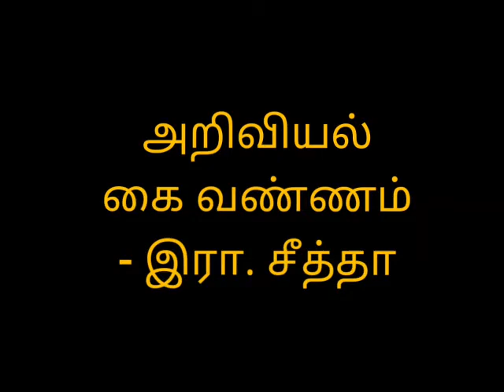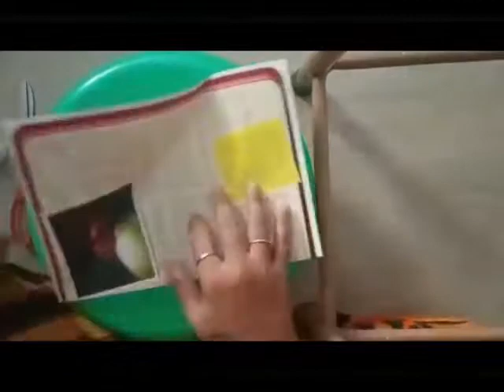சிட்டுகள் மைய குழந்தைகளுக்கு "அறிவியல் கை வண்ணம்"மாதிரி 1 : வண்ணத்துப்பூச்சி...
சிட்டுகள் மைய குழந்தைகளுக்கு "அறிவியல் கை வண்ணம்"

மாதிரி 1 : வண்ணத்துப்பூச்சி...

திருமிகு. R. சீத்தா,
மாவட்ட துணைத் தலைவர்,
தமிழ்நாடு அறிவியல் இயக்கம்,
திருச்சிராப்பள்ளி மாவட்டம்.